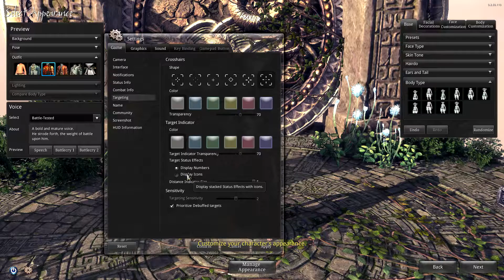Blade&Soul NA/EU CBT1 - KAMI back? Character creation. Game settings.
Yes wipe will be there (checked after recording).
Timings:
0:08 - Character creation
1:16 - KAMI back?
12:27 - Rumbling end.
21:28 - Settings first look.
27:59 - 3 available servers (all NA).